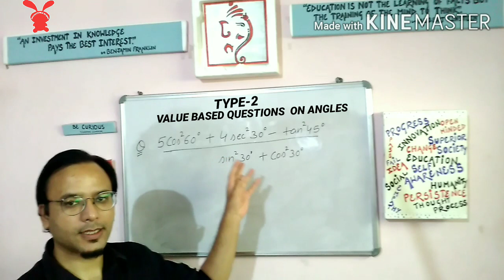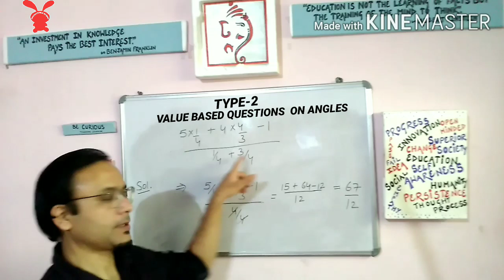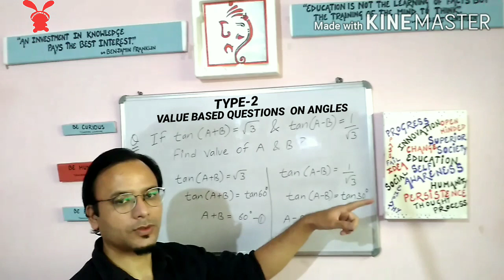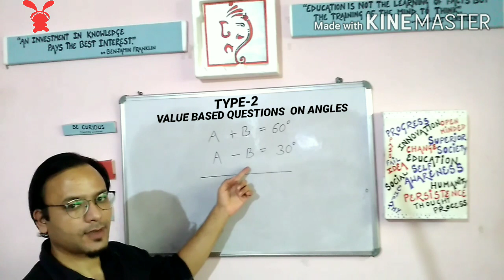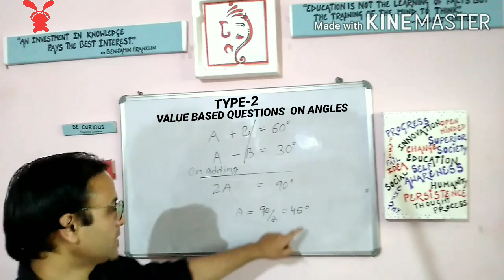Types Of Questions In Trigonometry || Type-2 || NCERT Maths Class 10th || CBSE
In this video we will discuss SECOND type of question which we come across in class 10th maths Trigonometry.So the second type is value based question on Angles (Trigonometric Table).In this type of question,various angles are given in an expression and we have to evaluate the express by putting the direct values of angles from trigonometric table.
This method will be explained to you with a help of an example which would make it easier for you to understand the concept.